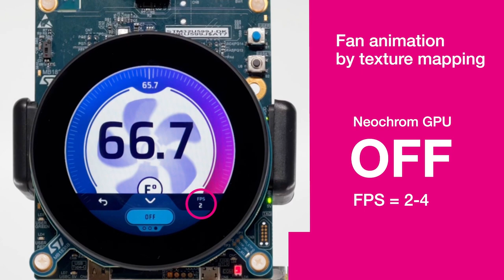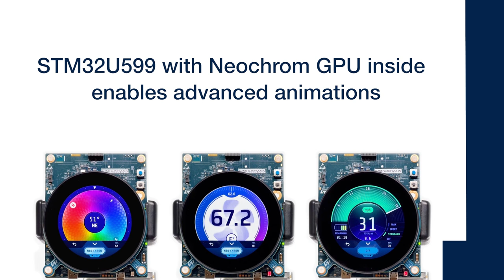STM32U599, Neochrom GPU demonstration